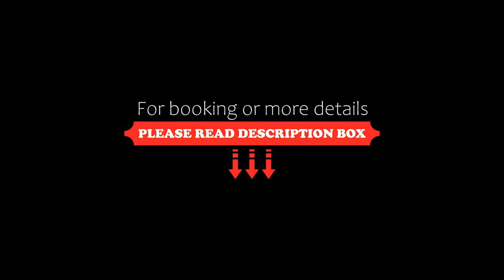Hotel Behrmann, Hamburg, Germany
About Property:
Just 1 km from the River Elbe, this hotel in the popular Blankenese district of Hamburg offers spacious rooms, free WiFi, and fast rail connections to the city centre.
Each of the rooms at the Hotel Behrmann is decorated in a different style. They all feature satellite TV and a modern bathroom. Some have a balcony.
A rich breakfast buffet is on offer in the Behrmann’s elegant dining room each da...
Property Type: Hotel
Address: Elbchaussee 528, Blankenese, 22587 Hamburg, Germany
Searching For
1. Hotel Behrmann - Hamburg - Germany
2. Hotel Behrmann - Hamburg - Germany Address
3. Hotel Behrmann - Hamburg - Germany Rooms
4. Hotel Behrmann - Hamburg - Germany Amenities
5. Hotel Behrmann - Hamburg - Germany Offers and Deals
Audio Credit:
Track Title: Blank Slate
Artist: VYEN